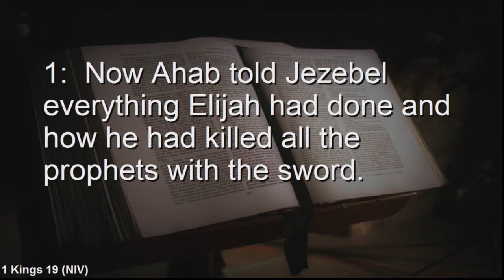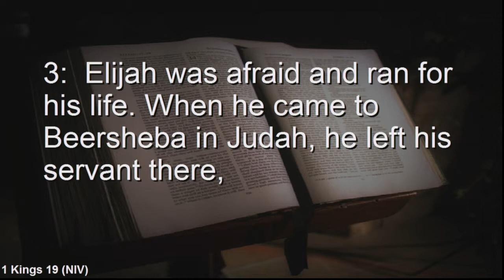Jesus Is The Source Of Your Faith - Part 1 - Rev Sam Larbie